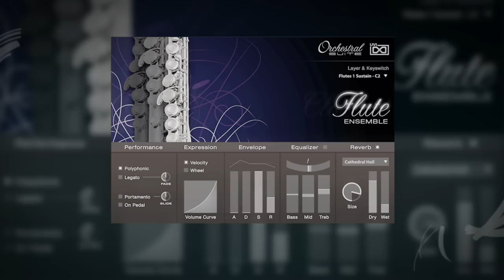UVI Orchestral Suite | Trailer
UVI Orchestral Suite
The Essential Symphonic Orchestra Collection

A complete orchestral library of over 60 high-quality instruments with sophisticated controls, outstanding performance and a stunningly natural and pristine sound quality.

Orchestral Suite has everything today's composers and producers need from strings to brass, woodwinds, pitched and atonal percussions, a full choir, and many complimentary instruments such as a cathedral organ, harpsichord, celesta, classical guitar and a harp. Intuitive key-switching, multiple articulations, and instrument-specific controls allow for unprecedented ease-of-use and nuanced, expressive performances. Top it off with a state-of-the-art convolution reverb and an ultra-efficient engine and you've got a rock-solid, world-class suite at an outstanding price.

Key Features
» Comprehensive suite of over 60 high-quality instruments» Instrument-specific controls, key switching, and intuitive interface» Advanced engine delivers incredible performance» Extremely light footprint (entire orchestra in a 4.62GB package)